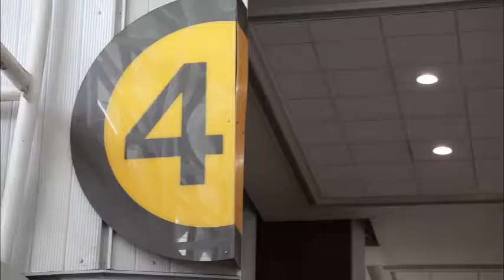David, adoptado en Suecia, conoce a su madre chilena.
David, un chileno adoptado en Suecia de forma ilegal, se reencuentra con su madre en Chile, luego de décadas de separación. A su madre le dijeron que David había muerto y en realidad fue vendido a Europa, junto a otros 2.021 niños chilenos.
Con un nuevo reencuentro, las esperanzas se multiplican, tanto para quienes buscan como para nuestra ONG Nos Buscamos.